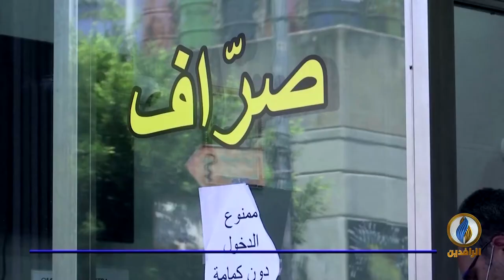أبرز الأخبار الاقتصادية على قناة_الرافدين ليوم الأحد في